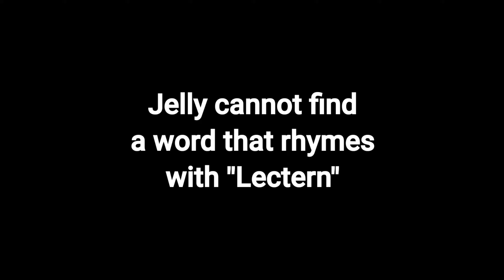Jelly But He CANNOT RHYME This Word